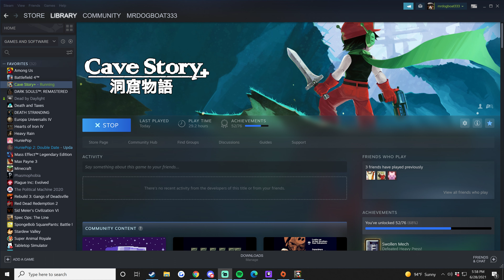Cave Story+ - Part 5 (Bushlands III/Sand Zone I) - DB333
I hate sand.